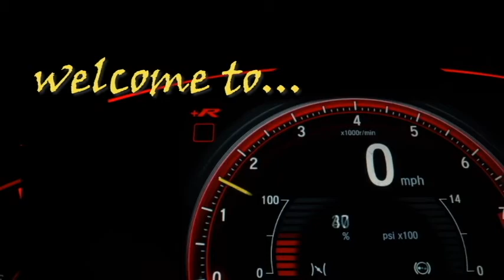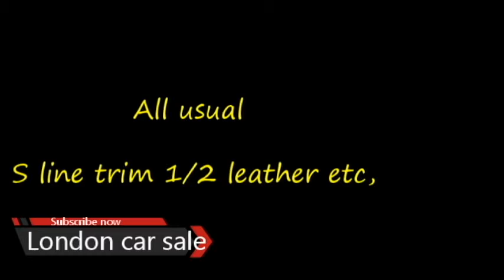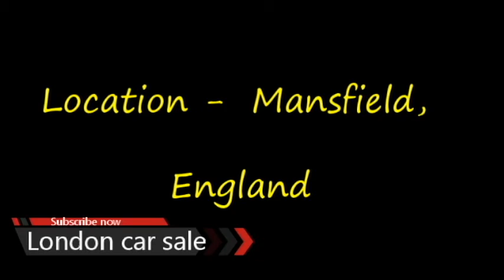2010 AUDI A3 | Uk car sale | London car sale | used uk cars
2010 AUDI A3 | Uk car sale | London car sale | used uk cars | uk car sale
UK CAR SALE, car price in uk,car shop in uk, uk second hand car market, car price in London,England car price, car price in London,

Song - MAYDAY
Artist - TheFatRat
(Laura Brehm)

Images of this video ( cars For Sale Near Me)